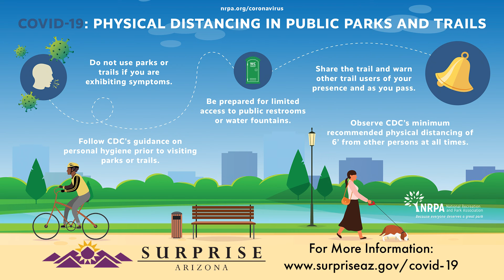City of Surprise Parks Usage During COVID-19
Heading to the park? We have some tips for staying healthy during this COVID-19 pandemic…